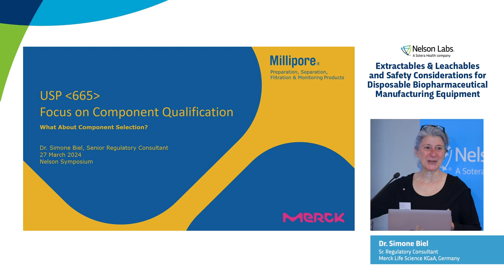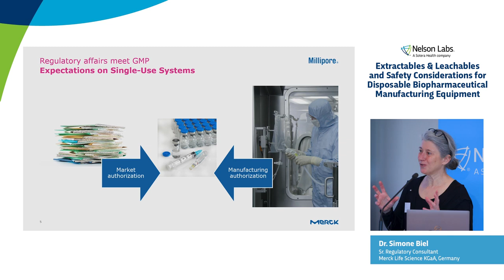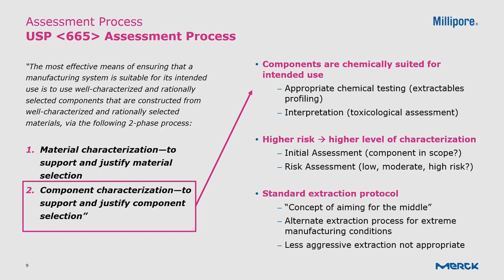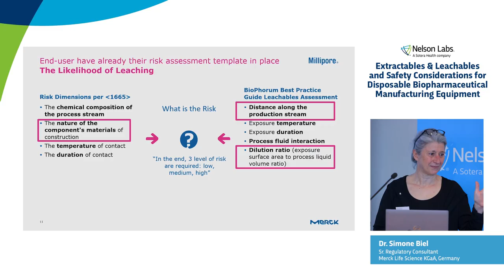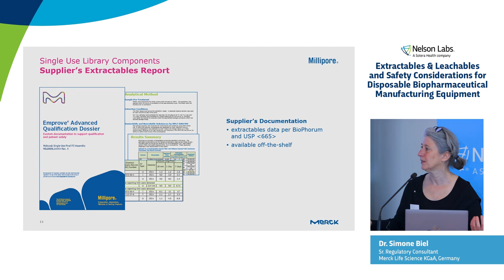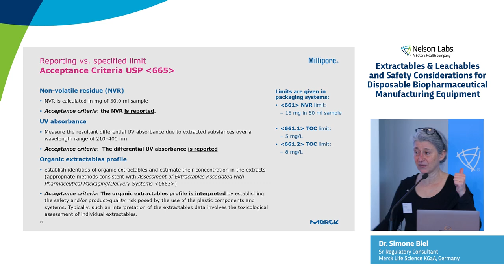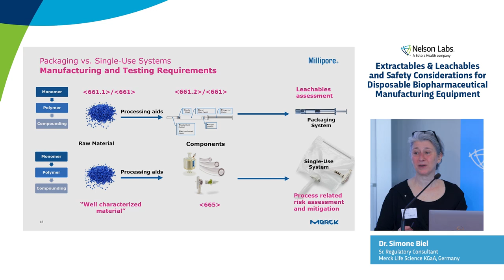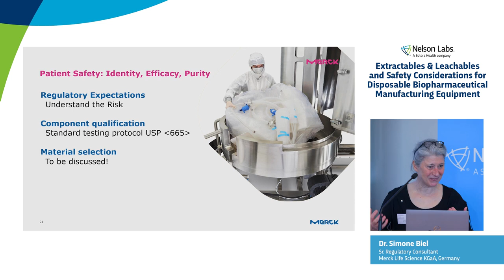USP (665) Focus on Component Qualification – What About Component Selection?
Understanding the regulatory expectations and navigating the selection process, testing requirements, and data needs are crucial for ensuring the safe and compliant use of single-use systems (SUS) in various applications. This presentation will highlight

- Clarifying the regulatory expectations associated with performing USP (665).
- Exploring the standard protocol provided by USP (665) for SUS component qualification and considering whether a pass/fail test is still necessary for component selection.
- Recognizing that the supplier provides USP (665) data, but the responsibility of risk assessment lies with the end-user.

Dr. Simone Biel, Senior Regulatory Consultant – Merck Life Science KGaA, Germany